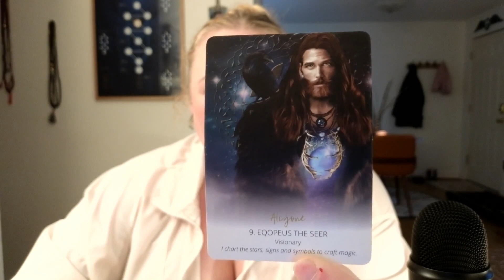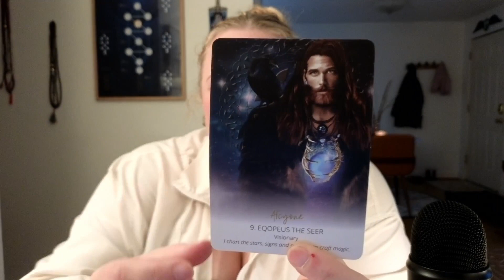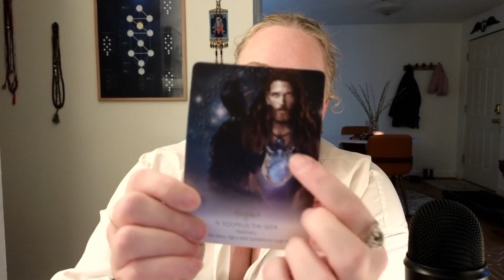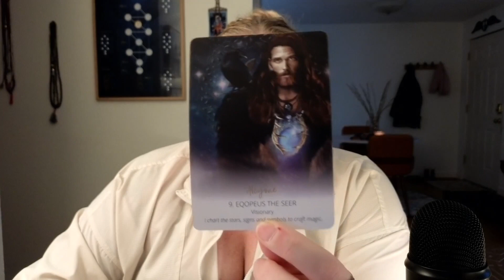Visionary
Today's Channeled Message: Visionary |  The Daily Vitamin #24

READ MY BOOK:

Please be aware that all videos are general readings and not personalized consultations. As a viewer, you are responsible for your own interpretation and actions based on these readings. Project Empath and Kate Moriah take no liability for individual interpretations or life choices.

Join our cosmic soul tribe as we journey together, seeking truth, empowerment, and abundance. Discover the power within and embrace your unique path. Remember, you hold the key to manifesting your destiny and creating a profound shift in your life. Let the light of your soul guide you on this transformative adventure.